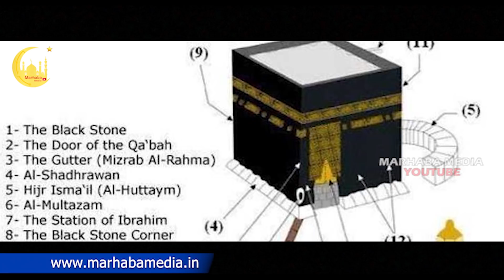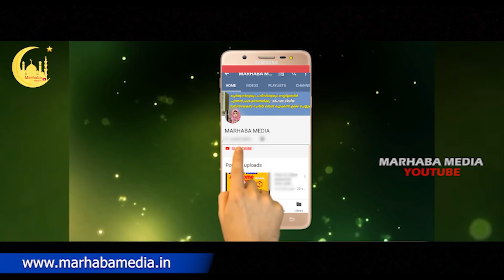സ്വർഗ്ഗത്തിലെ കല്ല് 😍ഹജറുൽ അസ്വദ് "ZOOM"😍 ചെയ്തപ്പോൾ കണ്ട കാഴ്ച്ച വീഡിയോ കാണുക MARHABA MEDIA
Topic :- സ്വർഗ്ഗത്തിലെ കല്ല് ഹജറുൽ അസ്വദ് "ZOOM" ചെയ്തപ്പോൾ കണ്ട കാഴ്ച്ച വീഡിയോ MARHABA MEDIA